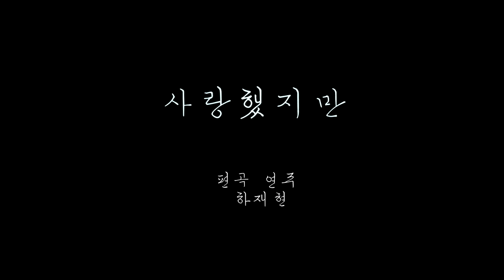김광석 - 사랑했지만 어쿠스틱 통기타 핑거스타일 커버 하재현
안녕하세요 ^^
인천에서 기타치는 하재현이라고 합니다

곧있으면 봄이지만... 가을에 어울리는

김광석버젼의 사랑했지만을

새벽감성에 맞추어 쳐보았습니다...

화려한테크닉보다 잔잔한곡이기 때문에

지루할수도 있으니. 힘들고 지친 하루일을 끝마치고서~ (라는 군가가 있다능...)

조용한 시간에 차분히들어보시면 좋을것 같은 연주입니다 ^^

기타는 국산 브랜드의 자부심 피어리스의

가장 저가형 이지만 굉장히 좋은 탑솔 모델인 pd - 50 으로. 연주했습니다...ㅎㅎ